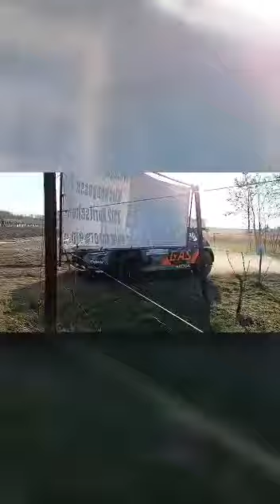Blaufränkischland Rallye 2023 #1 🇦🇹Neubauer/🇦🇹Mayrhofer /Skoda